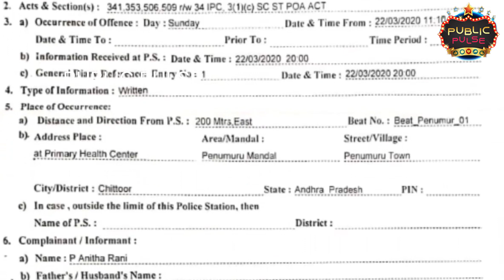దళిత మహిళా డాక్టర్ అనితా రాణి ని వేధించిన వైసీపీ నాయకులు |YCP Leaders Insults ST Doctor Anitha | PP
Hello Welcome To “ Public Pulse “ Youtube Official Channel .